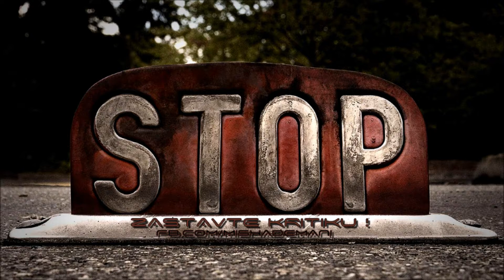JAYK3m ft. Misha de Maniag - Zastavte kritiku REMAKE 2012 | PLAY IN HD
10. Singl z EP "MOŽNÁ ŽE UŽ ZÍTRA"
Všechny práva patří JAYK3Movi
FANPAGE | STRÁNKA PRO FANOUŠKY :
PARTNERS :
Misha de Mani Design & Photography
UŽSEK*RWAPROBER Project
WhiteHorse Records 2012